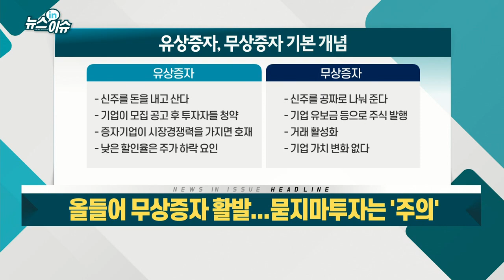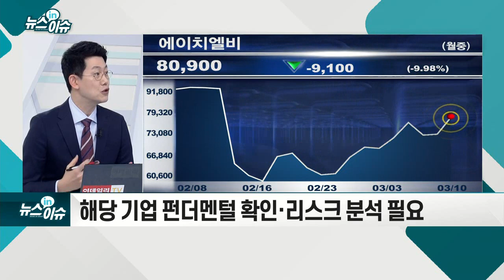올들어 무상증자 활발... '묻지마 투자'는 `주의`_뉴스IN이슈 (20210310)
- 전년 동기比 4배 증가… 유동성 장세 활용
- 올해 무상증자 기업 중 3분의 1이 `제약·바이오`
- 유상증자, 기업 자금조달이 목적
- 무상증자, 자본잉여금으로 주식 발행... 주주가치 제고 효과
- 이슈 회피용 아닌지 의도 파악 필요
- 해당 기업 펀더멘털 확인·리스크 분석 필요